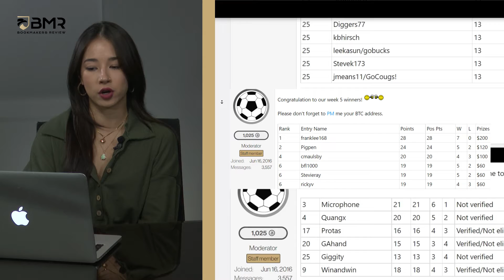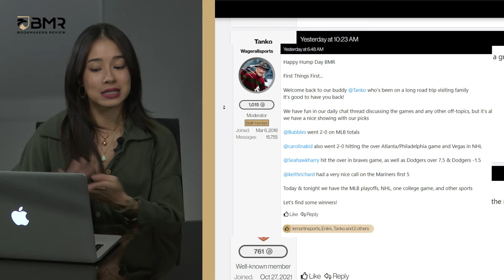Hot Threads of the Week - BMR’s Forum Shoutouts! - Community Highlights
If you wanna hear the hot threads of the week that shook our forum these past few days, then you are in the right place. Le Martin has something to say… And so do our forum members as the football season continues and everybody is going nuts about it.

We have a lot going on right now so make sure you don't miss a thing, especially our NFL Pick'em contest and its Week 5 winners! Also, keep an eye on Chat & In-Game Thread because if you like live action, this is the place for you.

Forum aficionado? We got you! Sports pro and BMR host, Le Martin, handpicks her favorite topics and posts from the BMR Forum to share her takes on the topics generating a buzz in our Forum while also giving a shoutout to our loyal users that are helping us create and maintain the best betting community on the Internet.